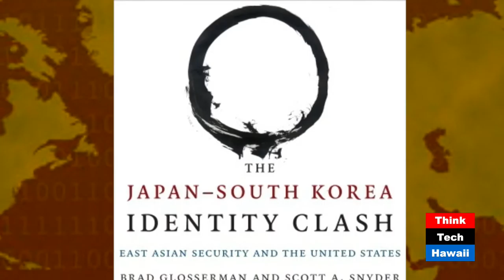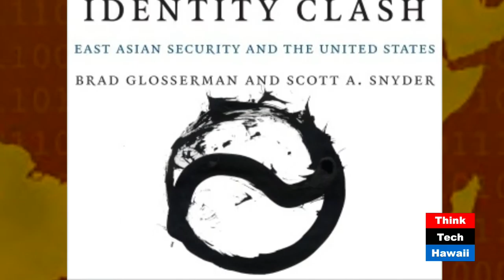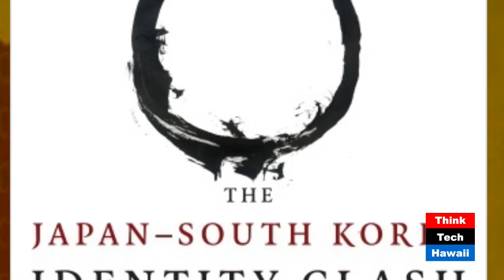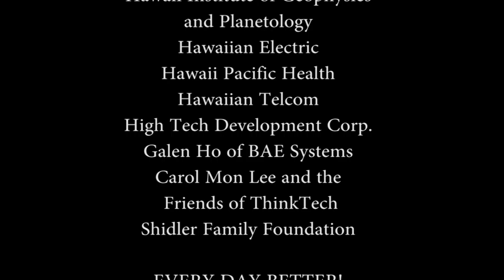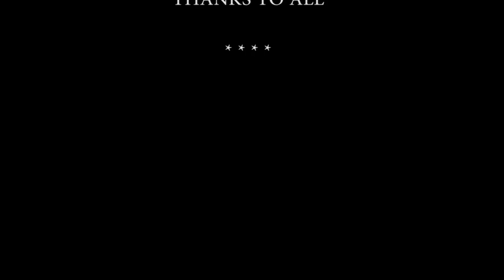The Japan-South Korea Identity Clash- Brad Glosserman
Host Bill Sharp speaks with Brad Glosserman (Executive Director, Pacific Forum CSIS) about the national identity in Japan and South Korea and its impact on U.S. alliances